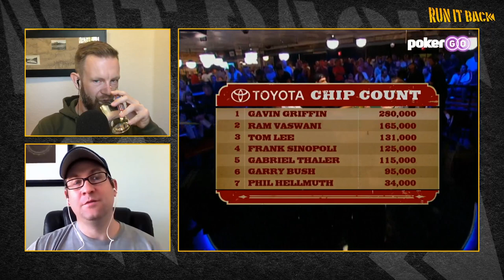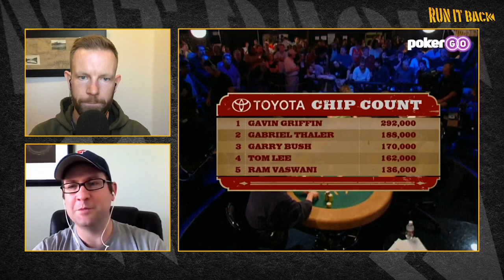Run it Back with Gavin Griffin | 2004 World Series of Poker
Triple Crown winner Gavin Griffin became the youngest ever World Series of Poker bracelet winner back in 2004 by ruining Phil Hellmuth's day who was chasing after his 10th bracelet! Today we relive Gavin's win and dive into his impressive poker career.